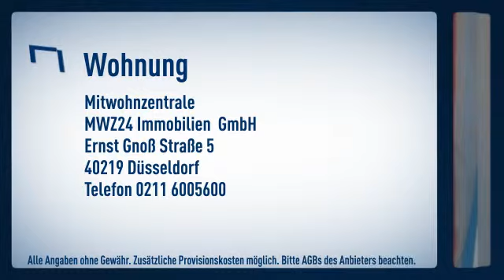Pempelfort-Hofgarten: Kompaktes Business-Apartment in ruhiger Wohnstraße mit ansprechender,